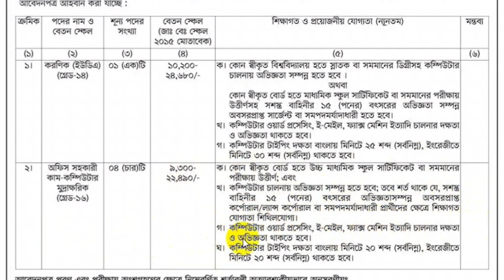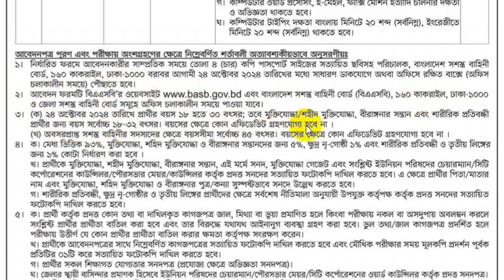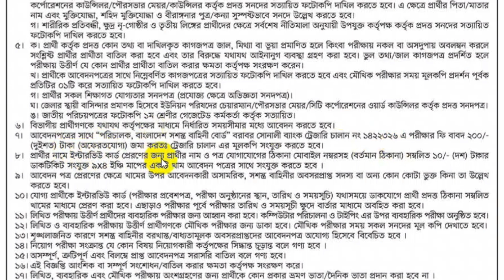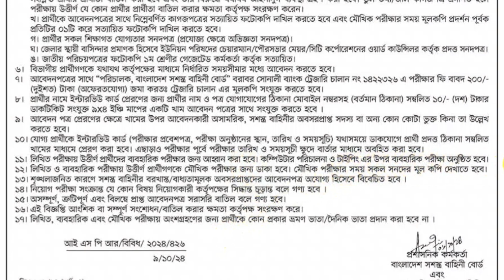সশস্ত্র বাহিনী বোর্ড নিয়োগ বিজ্ঞপ্তি ২০২৪ | BASB Job Circular 2024 | Armed Services Board Job 2024